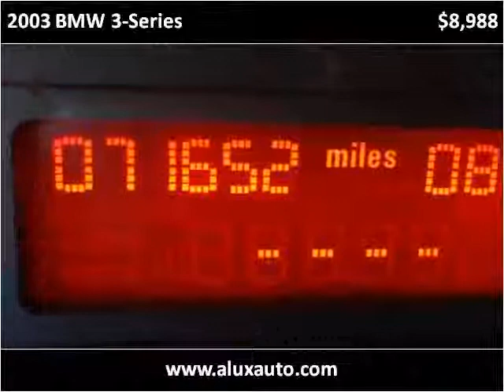2003 BMW 3-Series Used Cars Norwalk CA